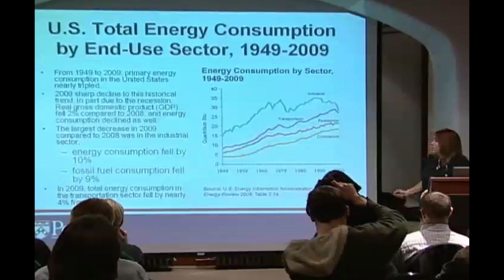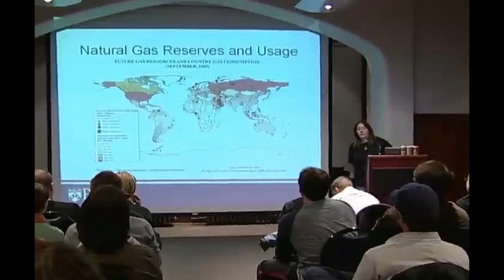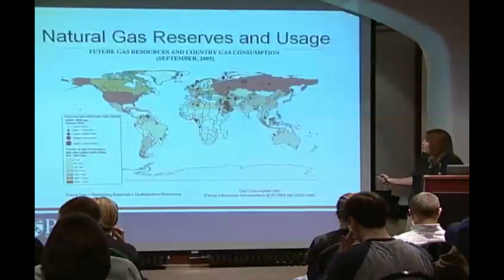Fracking in the Upper Delaware Watershed -- Part Two: Energy Consumption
Dr. Yvette Bordeaux discusses energy consumption in the U.S.